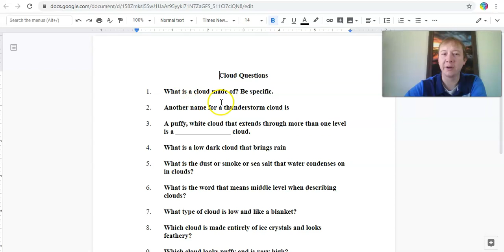Daily Directions 4/23/2020 Science 8